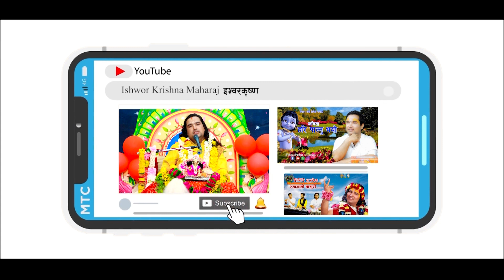सारग्राही बनौं अनमोल दृष्टान्त || By Ishwor Krishna Maharaj Ji